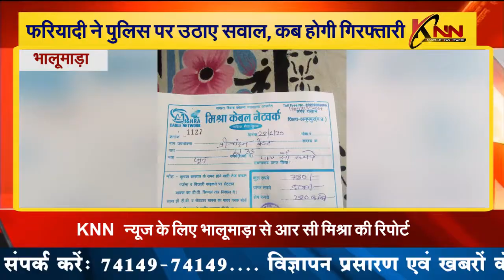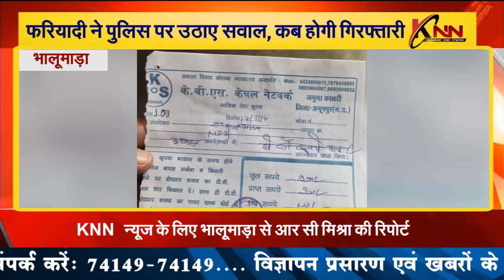भालूमाड़ा || फरियादी ने पुलिस पर उठाए सवाल, कब होगी गिरफ्तारी